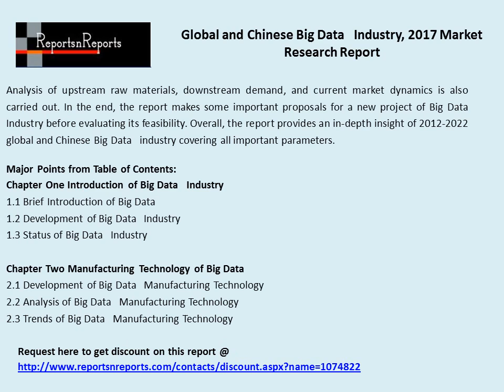Cable Modem Industry 2017 Market Trends and Competitive Landscape Analysis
Global and Chinese Cable Modem Industry Research Report of 150 pages with 91 Figures and Tables 8 company profiles to the IT and Telecommunication industry segment of its online data and intelligence library, now available